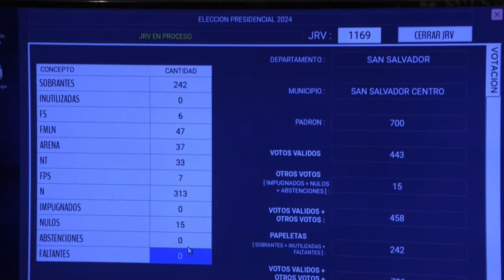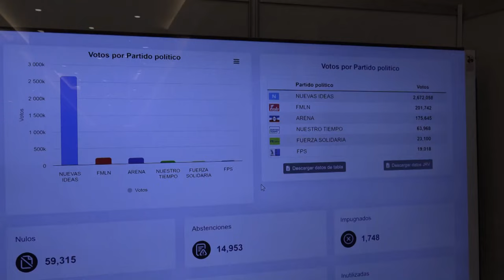Este viernes concluirá escrutinio final de elección presidencial y se oficializará al ganador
El Tribunal Supremo Electoral (TSE) de El Salvador concluirá el viernes el escrutinio final de las elecciones presidenciales del 4 de febrero, de las que el presidente Nayib Bukele se autoproclamó vencedor, y se prevé la entidad oficialice al ganador.